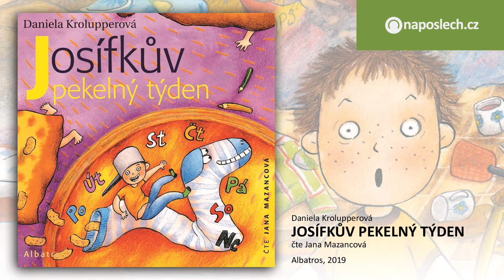Nové audioknihy 31-32/2019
Vydavatelství XYZ vydalo, a to pouze digitálně, audioknižní podobu biografie jednoho z nejúspěšnějších, nejoblíbenějších a nejlépe placených akčních hrdinů všech dob. Total Recall, životní příběh Arnolda Schwarzeneggera, čte Luboš Ondráček.

Evoluce je nezastavitelná, evoluce je nevyhnutelná. Před nikým se nezastaví. Ani před námi. První díl tak trochu jiné a originální fantasy Evoluce – Město přeživších napsal Thomas Thiemeyer a pro Audiotéku a vydavatelství Bookmedia přečetl Marek Holý.

Audiokniha Entopolagurace přivádí posluchače do daleké budoucnosti za 40 000 let. Do doby, kdy se teleport, jak jej známe ze sci-fi filmů a knížek, stal skutečností. Science fiction Tomáše Taufera čte Ondřej Jiráček, vydává nakladatelství Taubuk.

V sutinách Prahy se dějí strašné věci, ale ti, kdo mají moc, netouží po změně. A už vůbec ne od člověka, který přináší pořádky starých časů. Navíc, když je to žena. Závěrečný díl akční postapo tetralogie Spad Františka Kotlety Řetězová reakce čte Markéta Burešová, vydává Epocha.

Neobyčejná detektivka, citlivá i podivínská, temná i inteligentní, plná černého humoru a životního optimismu. To je audiokniha finského spisovatele Antti Tuomainena Než natáhnu brka, kterou pro Knihu Zlín čte Martin Hruška.

Jak jsem vyhrál válku Patricka Ryana je nesmrtelným válečným románem, ve kterém bere válku vážně snad jen jeho hlavní protagonista, poručík britské spojenecké armády Ernest Goodbody. Komicky absurdní příběh čte Martin Písařík, vydává Tympanum.

Vydavatelství Kanopa opět připravuje pro milovníky detektivek každé pondělí další případ slavného detektiva. Sbírka Návrat Sherlocka Holmese začíná povídkou Prázdný dům, ve které se Holmes vrací do Baker Street poté, co už ho všichni oplakali. Čte Václav Knop.

Dobronínské morytáty jsou další audioknihou ze série historických detektivek Letopisy královské komory Vlastimila Vondrušky. Pro Knihovnu a tiskárnu pro nevidomé Karla Emanuela Macana je v roce 2017 přečetl Jan Hyhlík, nyní v edici Načteno vydává Tympanum.

V beletristické prvotině Ivo Tomana Božka aneb Když domácnost řídí stroj na průšvihy čekají posluchače humorné a zároveň skutečné příběhy uklízečky, která svou hloupostí a nešikovností předčí veškerá vaše očekávání. Čte je Vítek Martinec, vydává Taxus.

Když si Josífek ve školním úkolu postěžuje na všechny zákazy, kterými ho omezují rodiče, netuší, co tím způsobí. Hned druhý den prožije prapodivné pondělí a úterý není o nic lepší. Nastává Josífkův pekelný týden. Knihu Daniely Krolupperové čte Jana Mazancová, vydává Albatros.

Daniel H. Pink zkoumá ve své knize Drive / Pohon tři prvky skutečné motivace – autonomii, mistrovství a smysl – a nabízí chytré techniky, jak je uvést do praxe. Překvapivou pravdu o tom, co nás motivuje vám sdělí Aleš Zbořil v audioknize vydavatelství Anag.